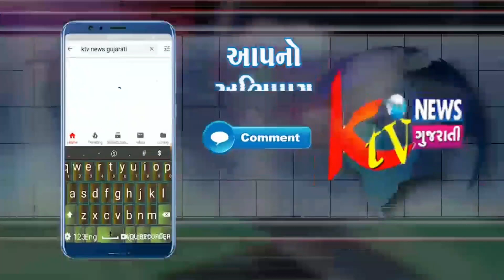KESHOD : કેશોદમાં વાવાઝોડાને લઈ કેરીના ભાવમાં ધટાડો.